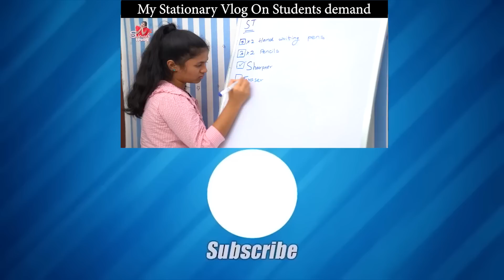Food Challenge || All types Of Food || Who’s The winner || Sahrudafruity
Fill this form and get a free trail-kit* according to
your skin type from Bioderma.

Sahrudafruity

Urs
Sahrudafruity